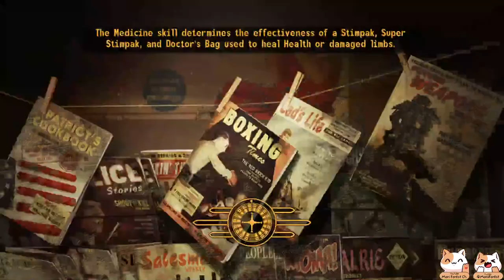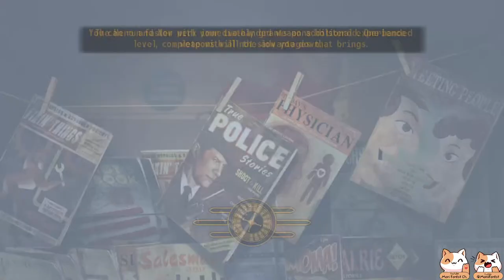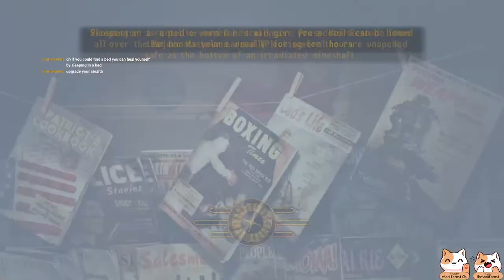【Fallout: New Vegas】#2 Primm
【EN】
Hi, my name is Mori Forest, you can call me Mori.
I'm streaming  here everyday 10:00 PM GMT+7 | 00:00 AM JST | 11:00 AM EDT
I'm happy if you enjoy my live stream!!

【ID】
Hai, namaku Mori Forest, kalian bisa manggil aku Mori.
Bakalan streaming disini setiap hari jam 20:00 WIB.
Terima kasih kalau mau nonton streamnya!!

I'm really grateful if you want to support me

Cat illustration made by : @sparklestroke on Canva
Intro and Outro Songs By: DOVA-SYNDROME YouTube Official